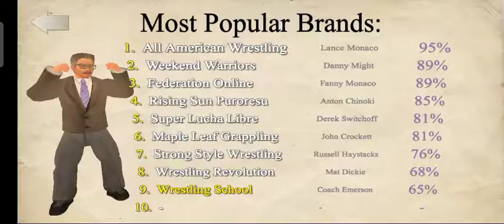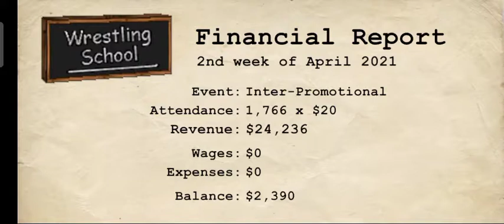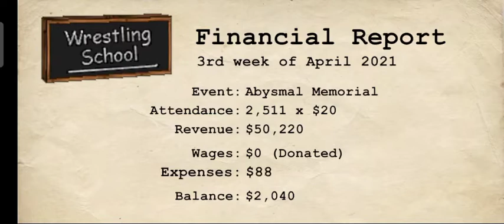wrestling empire A.Kishore Gaming PS